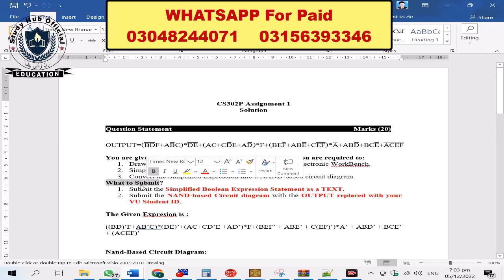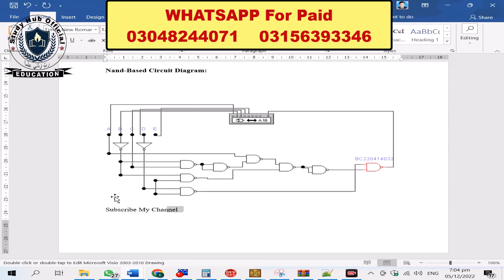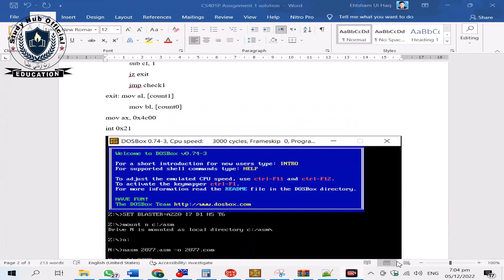CS302P Assignment 1 Solution Fall 2022, CS302P Assignment 1 solution 2022, CS302P assig 1 fall 2022